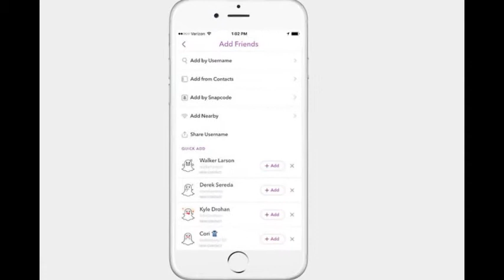How to Add Friends on Snapchat | 6 Ways to Add Friends on Snapchat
Method 2 Adding Friends by Username
Find out your friend's username. ...
Tap the Ghost button at the top of the Snapchat camera screen. ...
Tap "Add Friends." ...
Tap "Add by Username." ...
Type the full username of the person you want to add. ...
Tap the "+Add" button next to the user. ...
Wait to be added back.